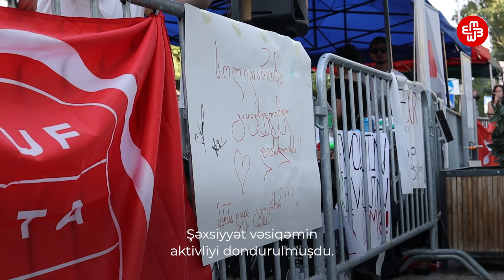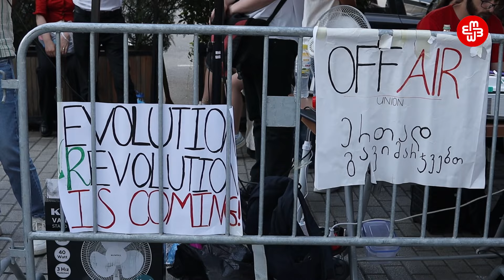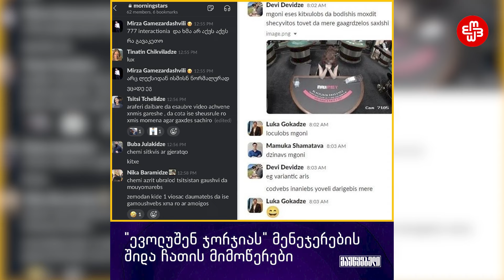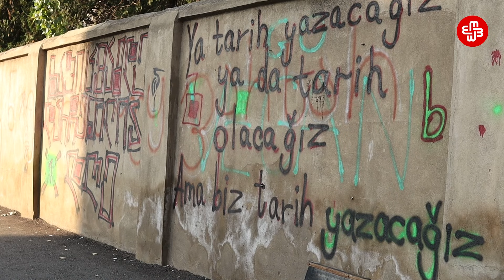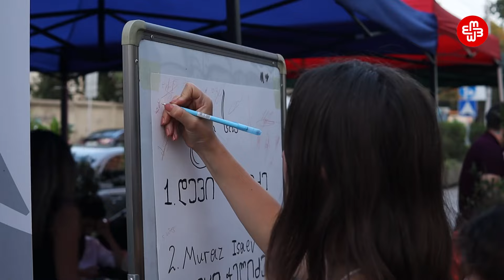Tbilisidə “Evolution Georgia” onlayn kazinosunun 5000-ə yaxın əməkdaşı tətilə çıxıb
İyulun 12-dən etibarən Tbilisidə “Evolution Georgia” onlayn kazinosunun 5000-ə yaxın əməkdaşı tətilə çıxıb. Etirazçılar arasında Gürcüstan azərbaycanlıları ilə yanaşı Azərbaycandan köçmüş şəxslər də var. Onlardan biri də Bəxtiyar Məmmədlidir. 24 yaşlı Bəxtiyar bir ilyarımdır dostunun məsləhəti ilə Tbilisiyə köçüb və onlayn kazinoda işləməyə başlayıb.